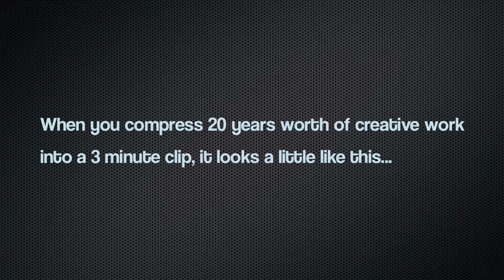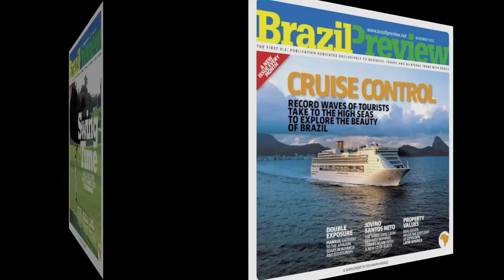Eduardo Schneider - Design and Photo Portfolio (Samples)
20 years worth of creative work compressed into just under 3 minutes of video. Sit back, relax, get some popcorn and hit the play button.